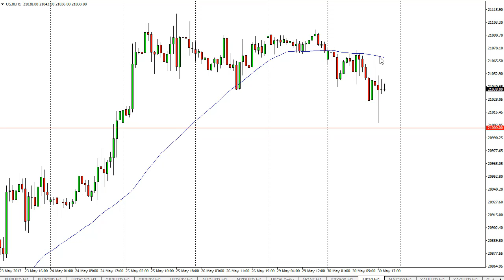DOW Jones 30 and NASDAQ 100 Technical Analysis for May 31 2017 by FXEmpire.com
The Dow Jones 30 fell slightly during the day on Tuesday, but found enough support near the 21,000 level to turn things around and... For the full article go - Dow Jones 30 and NASDAQ 100 Forecast May 31, 2017, Technical Analysis.Find more information about Forex and Commodities News Technical Analysis Fundamental Analysis and Brokers on FX Empire